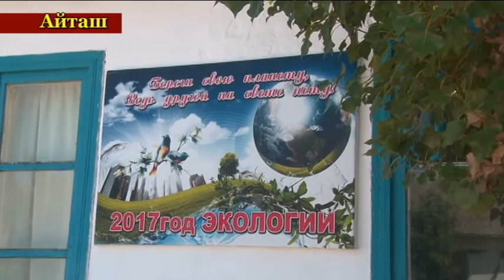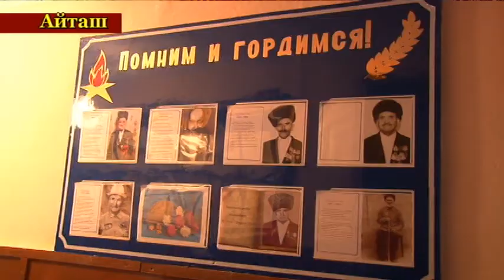Ремонт школы. Теречная СОШ.